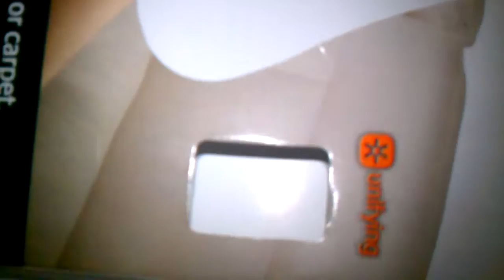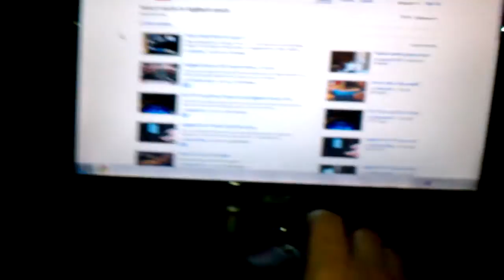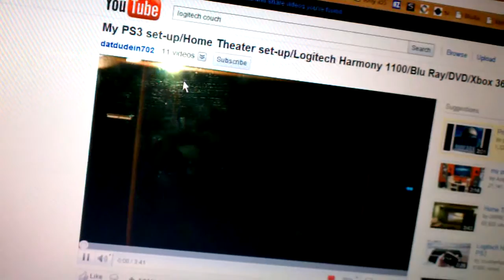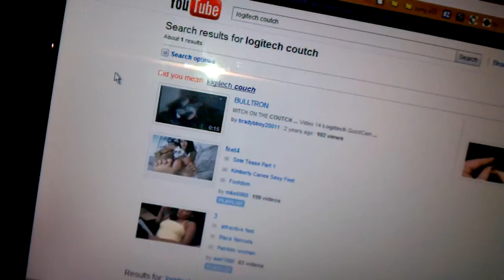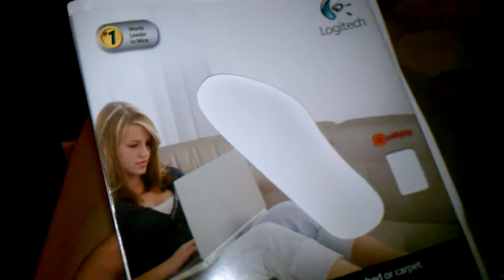Logitech couch mouse M515 review 2/2